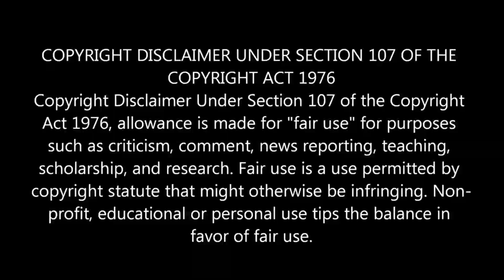மோடி அதிரடி மூவ்!இனி யாருவந்தாலும் இந்தியாகிட்ட வாலாட்ட முடியாது!சீனாவுக்கு காத்திருக்கும் ஆப்பு!